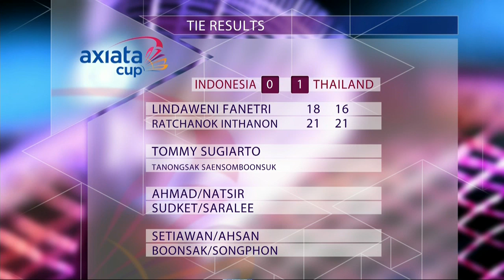Semi Finals - MS - Tommy Sugiarto (INA) vs Tanongsak Saensomboonsuk (THA) - Axiata Cup 2013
Event: Axiata Cup 2013 - Semi Finals Round Week 3
Date: 21 March 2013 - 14 April 2013
Venue: Stadium Badminton Cheras, Kuala Lumpur, Malaysia
Players: Tommy Sugiarto (INA) vs Tanongsak Saensomboonsuk (THA)
Category: Men's Singles

The Axiata Cup 2013 will use a 4-match format which includes 2 singles (men's and women's) and 2 doubles (men's and mixed) per tie which gives more teams an opportunity to win. Each team will consist of up to 8 players and teams may field up to 2 foreign players each—this means that even lower ranked teams can recruit the world's top talent to boost their chances against the top teams!

The Axiata Cup 2013 will kick off on 21 March 2013 in Surabaya. Catch the actions live on the Axiata Cup TV